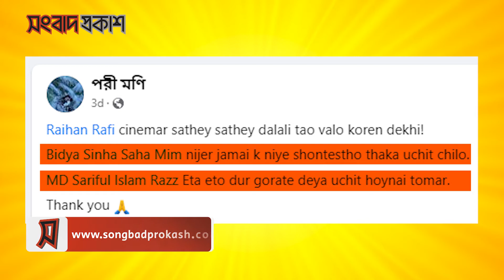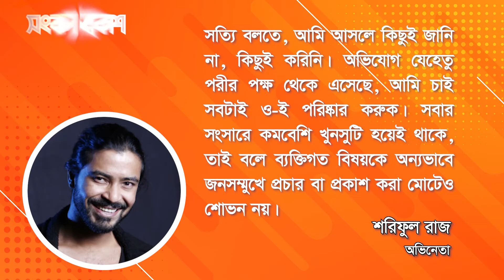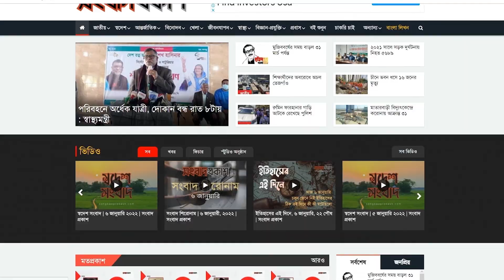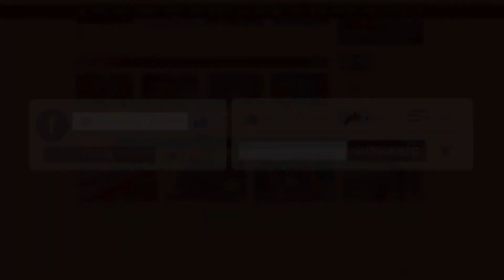আমার বিরুদ্ধে সব অভিযোগ মিথ্যা: শরিফুল রাজ | Songbad Prokash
আমার বিরুদ্ধে সব অভিযোগ মিথ্যা: শরিফুল রাজ